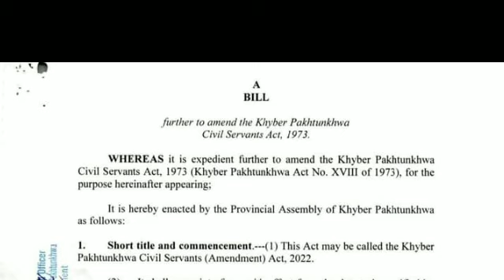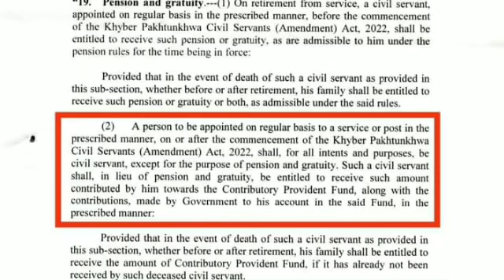Government make new penion policy in kpk||Abdul karim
kpk government make new pension policy